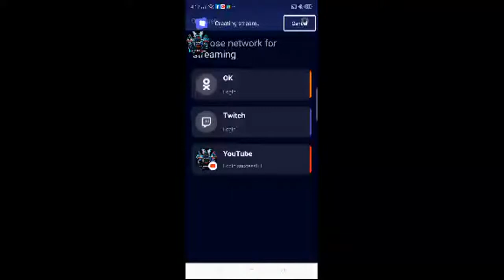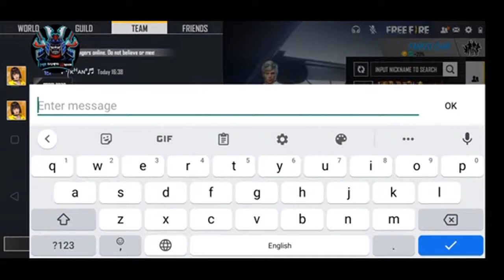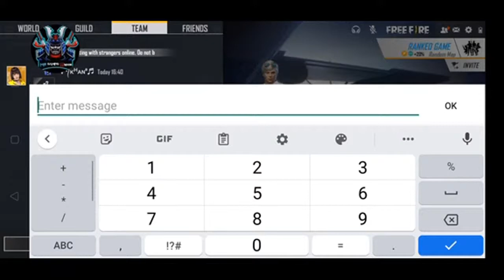livestream on factory noob 👈🏿 gaming